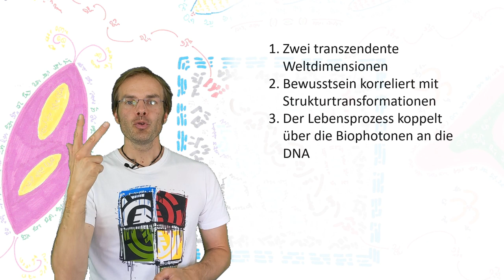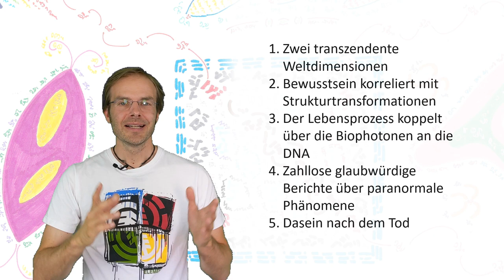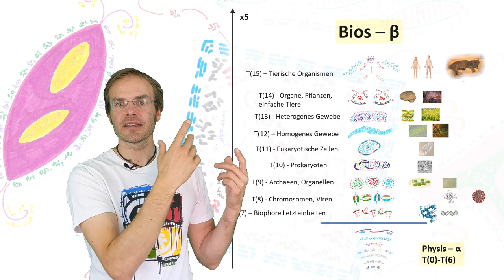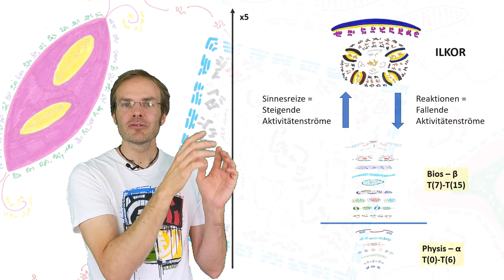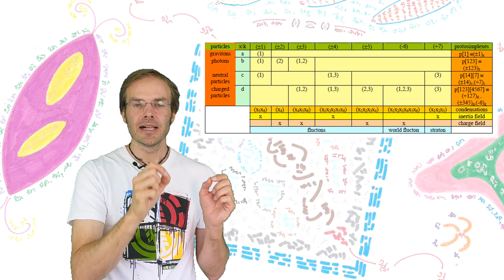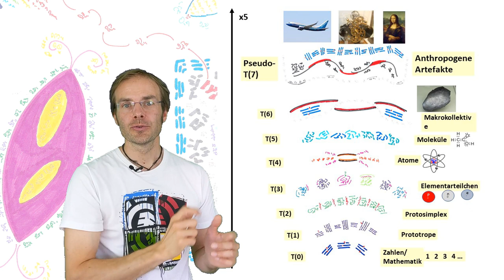Maschinen haben kein Bewusstsein! Burkhard Heim vs. KI und die Fiktionen des Transhumanismus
Während die Vertreter des technologischen Transhumanismus davon ausgehen, dass Computer Bewusstsein erlangen oder sogar dem menschlichen Bewusstsein Unsterblichkeit verleihen können, geht aus dem Weltmodell des Physikers Burkhard Heim klar hervor: Es ist unmöglich!
Bewusstsein ist im Heim-Modell stets korreliert mit Strukturflüssen in zwei zusätzlichen, transzendenten Weltdimensionen. Mit der Entdeckung der Biophotonen wurde sein Modell bereits 1972 bestätigt, und es sagt eindeutig aus: Bewusstsein kann nicht an elektronische Zustände ankoppeln. Eine KI bleibt damit immer ein Werkzeug, ungeachtet ihrer Komplexität.

Bildquellen:
Wikimedia Commons